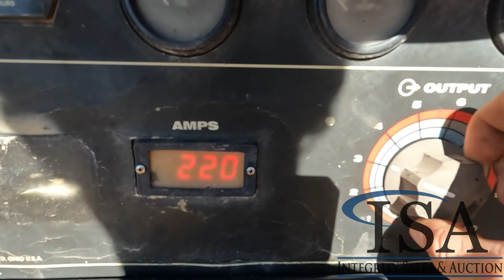6924 - Lincoln Vantage 500 Welder Will Be Sold At Auction!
Lincoln Vantage 500 Welder Will Be Sold At Auction! for all the auction details!